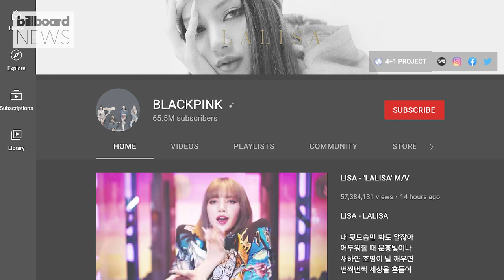BLACKPINK Have Become the Most Subscribed Artists on YouTube Passing Justin Bieber | Billboard News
The BLINKS have done it! YouTube announced on Friday (Sept. A whopping 65.5 million.